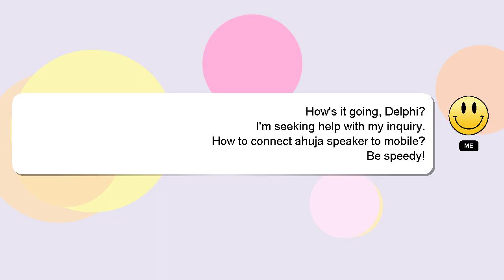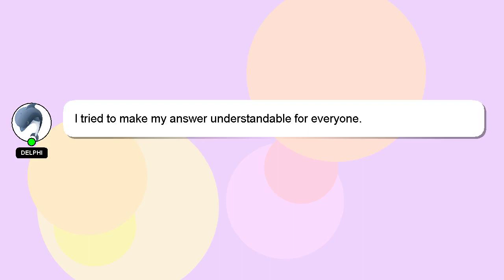How to connect ahuja speaker to mobile?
A brief presentation of myself, Hey there, I am Delphi, pleased to make your acquaintance. I can help you find the answers you are looking for. - How to connect ahuja speaker to mobile?

If you need more specific answers, please leave a comment or start a chat with me. Providing an answer will be acknowledged and appreciated with a 'heart' from me.

*2 What we are experimenting :*